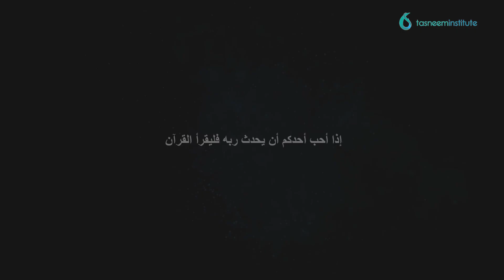Quranic Paradigms | Divine Speech | Sayid Hussein Makke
In this 10 part series entitled "Quranic Paradigms", Sayid Hussein Makke shares traditions about the merits of the Holy Quran as taught by the Prophet and his immaculate progeny.